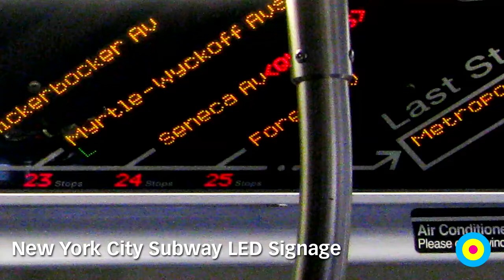NYC Subway LED Signage / 2009-09-23 / SML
I was riding the M train last week and I spotted this new LED signage system. I am not sure how new they are as I have not seen them before, but then since I mostly travel on F train, I don't know if these are really spanking new or just that I have not been riding on the line.

The signage is split into two halves. On the left side of the panel shows where the train is at while the train is stopped (with a flashing bounding box), and when it's in motion, it displays the next stop. The name of the next 10 stops, in yellow, are displayed to the right of 'you are here sign post'. Each station name is accompanied with designation in green which shows the additional lines you can do an interchange. A red handicapped icon designate whether there it is a station equipped with accessibility access.

At the end of the right half of the panel shows the last stop of the train, and the LED displays loops through the rest of the stop in multiple of 10s, so you can get a glance of all the stops while keeping the display small enough so as not requiring an extra large panel for the longer lines.